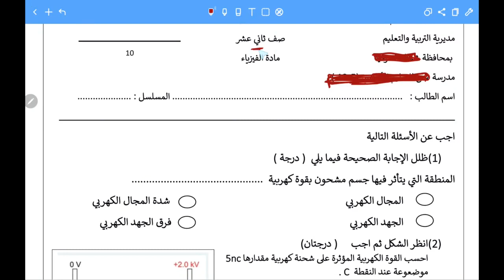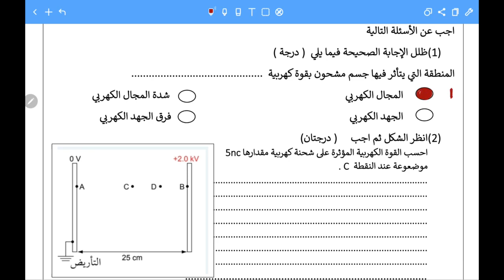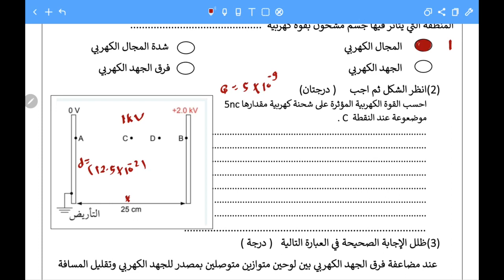حل اختبار قصير اول مجال كهربي فيزياء 12كامبريدج بعمان احمد عبد النبي